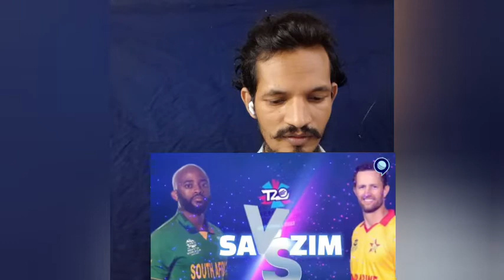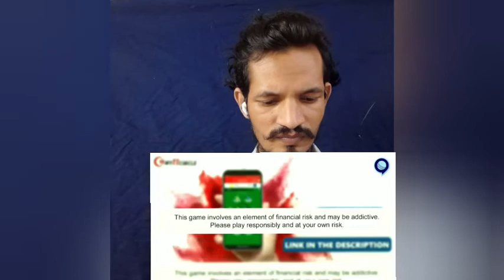NO BALL पर Umpires ने की Cheating?|Virat Kohli | INDvsPAKISTAN |T20 Worldcup RJRaunk BH3.O REACTION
NO BALL पर Umpires ने की Cheating?

इंस्टाग्राम लिंक= I'm on Instagram as @santoshsahani3506. Install the app to follow my photos and videos.

my CHANNEL Name:B H 3.O CHANNEL